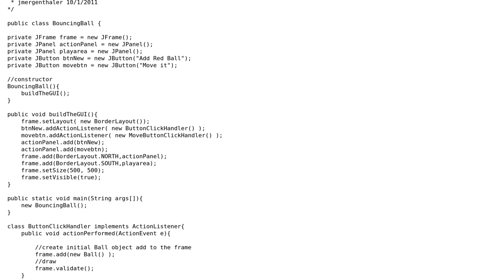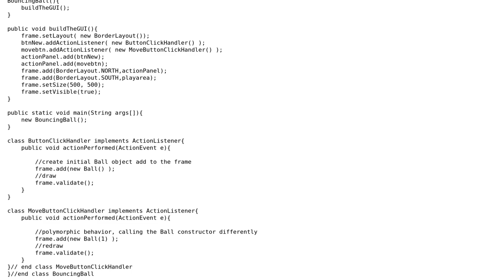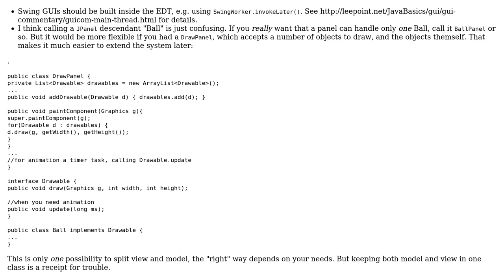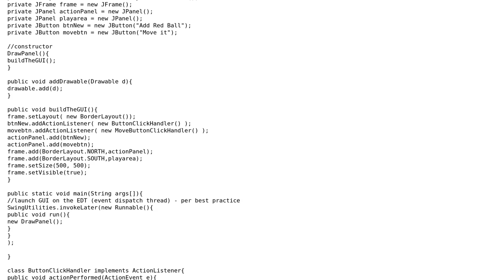Code Review: Bouncing ball - for swing event handling tutorial (2 Solutions!!)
Code Review: Bouncing ball - for swing event handling tutorial

With thanks & praise to God, and with thanks to the many people who have made this project possible! | Content (except music & images) licensed under CC BY-SA | Music | Images & others | With thanks to user Landei user jamesTheProgrammer user finnw and the Stack Exchange Network Trademarks are property of their respective owners. You are responsible for your own actions.